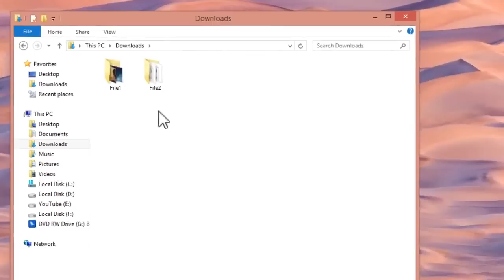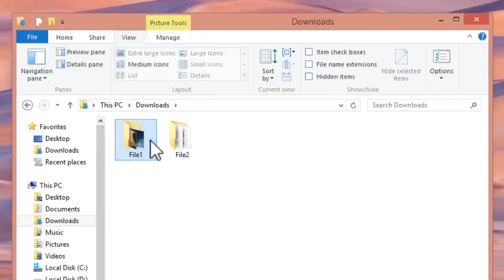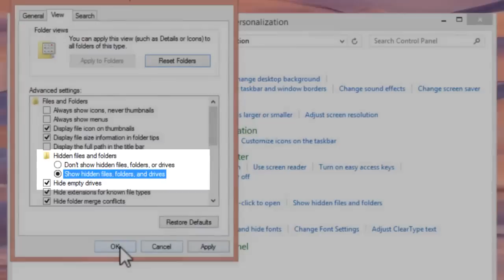How to Hide a Files/Folders in Windows® 8.1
How to Hide a File/Folder in Windows 8.1/Windows 7
In this Video you"ll learn How to Hide/lock a File/Folder in Windows 8.1 or Windows 7 without using any external Tool's/Software's, it's very easy to hide a files in both operating system but little changes vary's. Show hidden files and folders from all drivers in a computer. open windows explorer and select view than click show hide item.